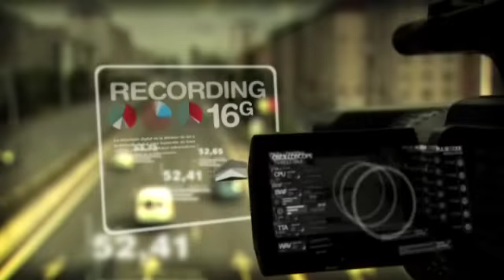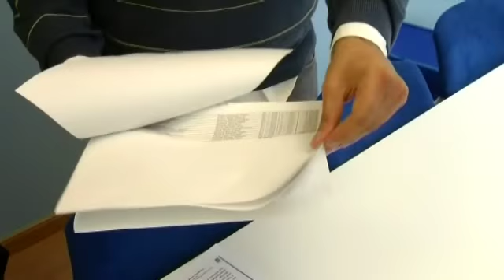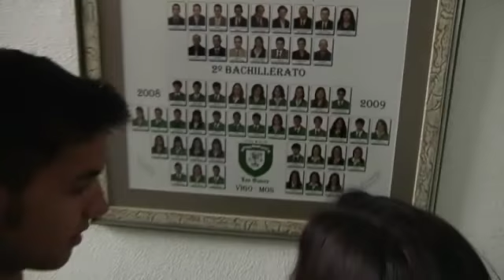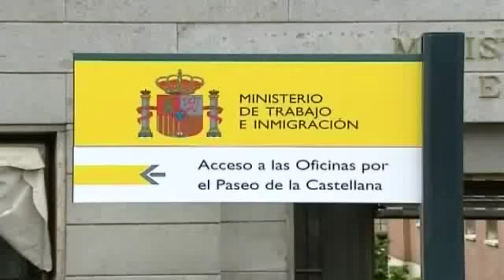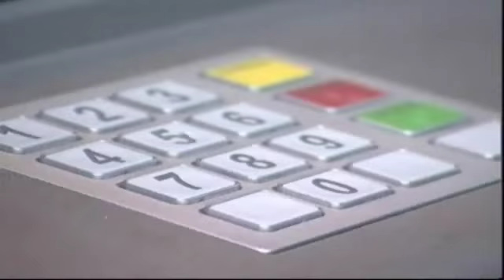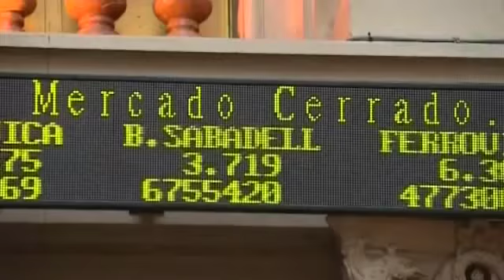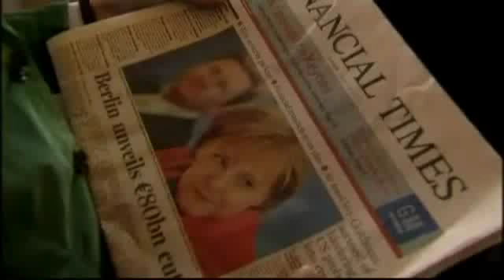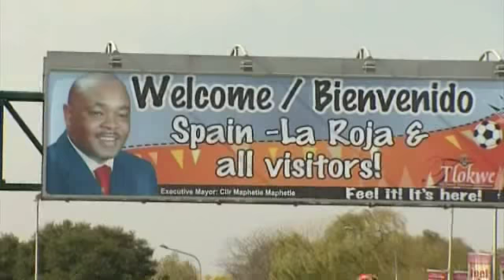Las noticias de las 14h